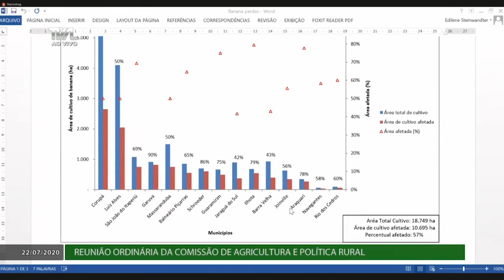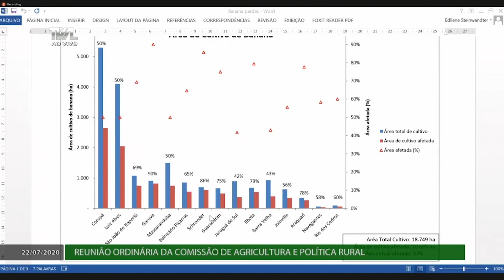É Notícia - Agricultura debate ações de auxílio à produtores atingidos por ciclone - 22/07/20